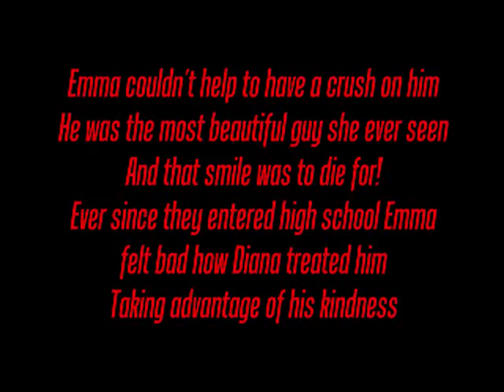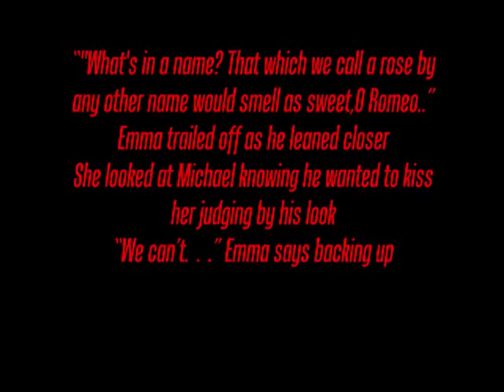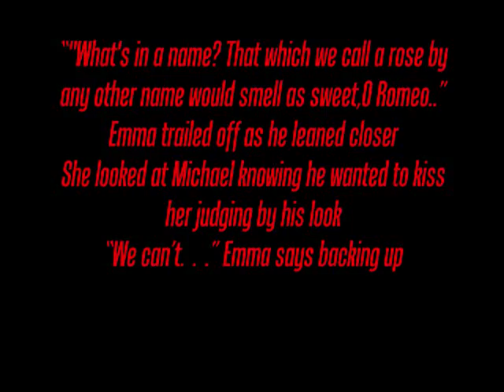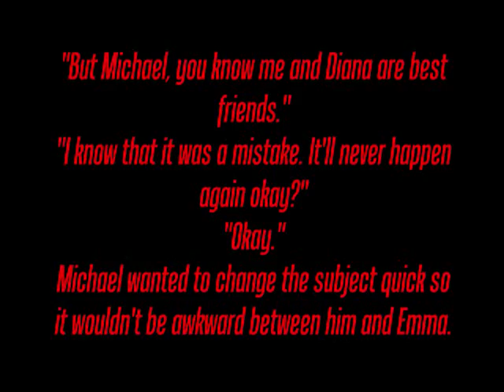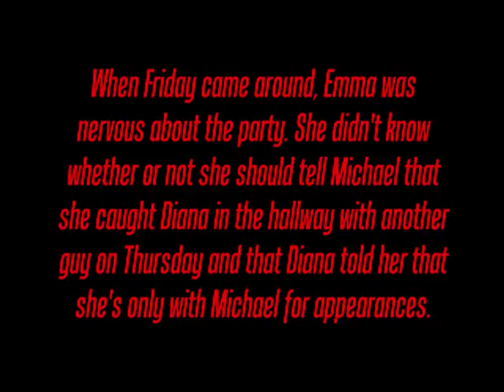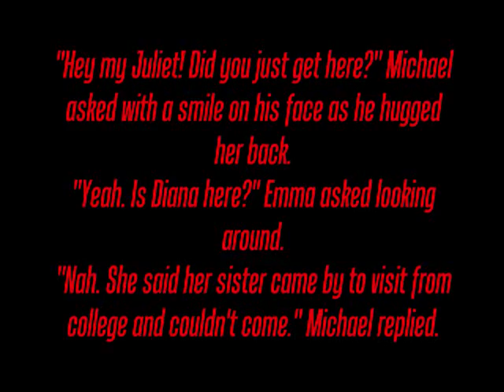MJSEXTHERAPY:I WANT YOU PT 1